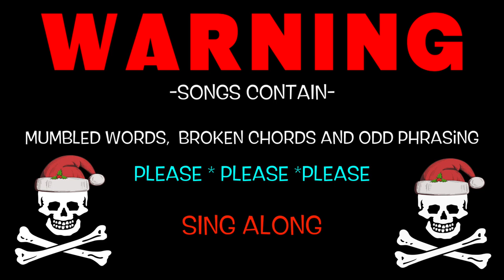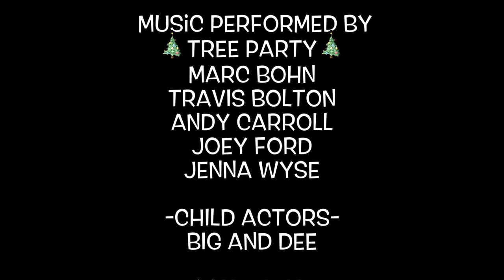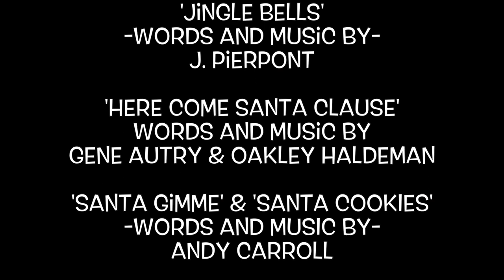Here Comes Santa Medley by Tree Party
The Gift of Music 2018
Jingle Bells
Here Comes Santa
S A N T A Gimme Gimme Gimme
Santa took the Cookies

All Songs Performed by Tree Party